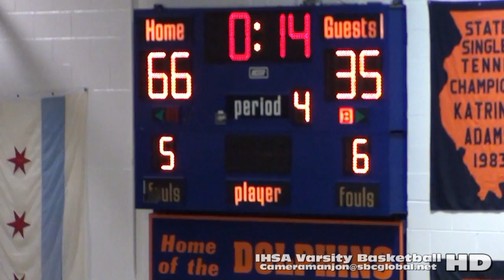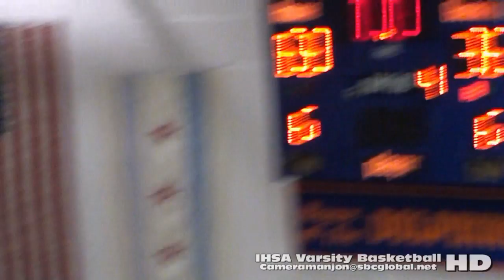* * [4] Martin Luther King@Whitney Young Dolphins Varsity Basketball4 Cameramanjon/CPS/Chicago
* Martin Luther King@Whitney Young Dolphins Varsity Basketball4a (Chicago)